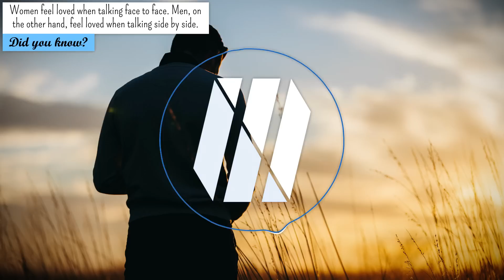Unknown Brain - Separate Ways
» Add us on Snapchat : taznetwork

»  Follow Unknown Brain! ツ

»  Released by Tuvali & Chill Planet! ツ